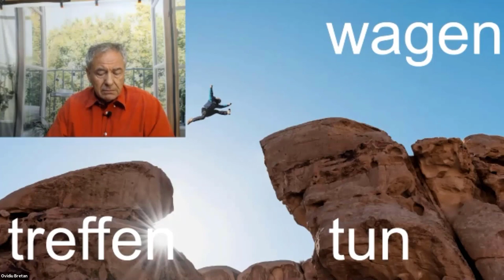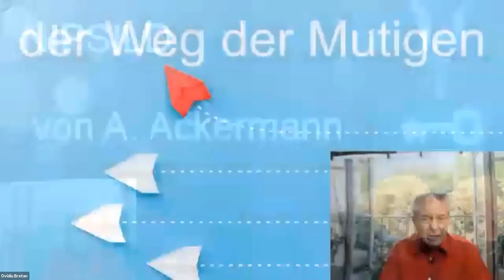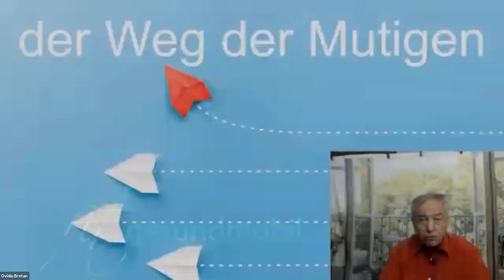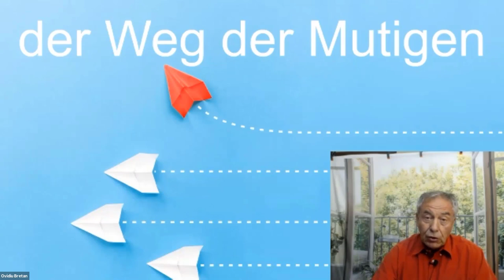Einmal mehr aufstehen, als umfallen Ovidiu Bretan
Zwei wichtige Tipps worauf es immer ankommt. Ich bin immer sicher an alles, wirklich an alles gedacht zu haben. Ich habe immer alle Stricke in der Hand. Und wenn all Stricke reißen, dann bringe ich meinen Mut zusammen und …

Ovidiu Bretan – Impulsgeber für Gesundheit, Geld und Glück

Nach über vier Jahrzehnten Erfahrung als Vertriebsleiter, Geschäftsführer und Inhaber in mehreren Unternehmen, ist er seit einigen Jahren Impulsgeber für Gesundheit, Geld und Glück und begleitet Menschen, die einen Fokus auf diese Elemente setzen und die Wege in der individuellen Umsetzung suchen. Ihre körperliche und geistige Gesundheit optimiert und begleitet mit einem Zusatzverdienst sind die Schritte zum Glück. Motto: Wenn mein WARUM stark genug ist, so kommt mein WIE von allein.